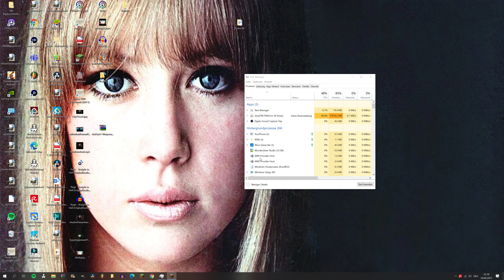A Lifetime Journey | Minecraft - Survival Mode : Longplay (Only Gameplay No Commentary); F 34